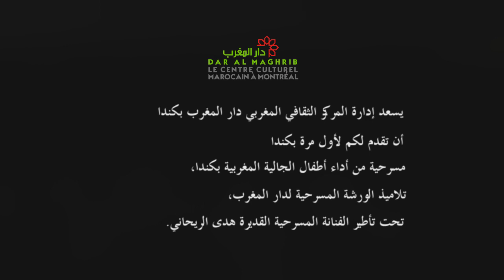PRÉSENTATION DE LA PIÉCE THÉÂTRALE LA FRONTIÈRE - DAR AL MAGHRIB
La Direction du Centre Culturel Marocain Dar Al Maghrib à Montréal est très heureuse de vous présenter pour la première fois au Canada la présentation d’une pièce de théâtre par des enfants de la communauté marocaine du Canada, élèves de l’atelier de théâtre de Dar Al Maghrib, sous la direction de notre grande artiste Mme Houda Rihani.
يسعد إدارة المركز الثقافي المغربي دار المغرب بكندا أن تقدم لكم لأول مرة بكندا، يوم السبت 29 دجنبر على الساعة الثانية والنصف بعد الزوال، مسرحية من أداء أطفال الجالية المغربية بكندا، تلاميذ الورشة المسرحية لدار المغرب، تحت تأطير الفنانة المسرحية القديرة هدى الريحاني.